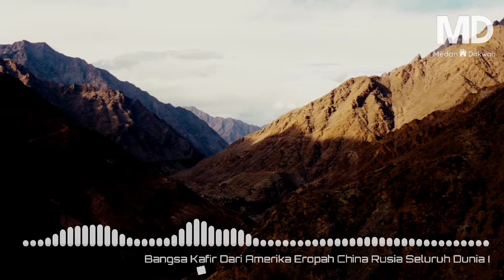Bangsa Kafir Dari Amerika,Eropah,China,Russia Diseluruh dunia"-Ustaz Wadi Anuar-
Ceramah kali Membincangkan tentang pendudukan Bangsa kafir dari seluruh pelusuk dunia dengan isi kupasan sejarah Oleh penceramah bebas (Ustaz Wadi Anuar)

*Sumber bahan

-Kinemaster
-Capcut
-Canva